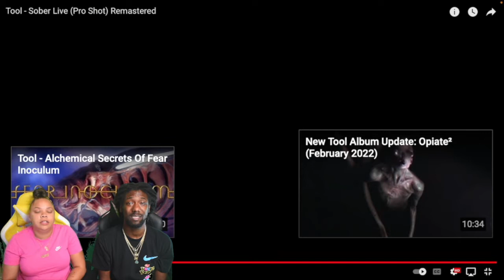FIRST TIME HEARING Tool - Sober Live REACTION